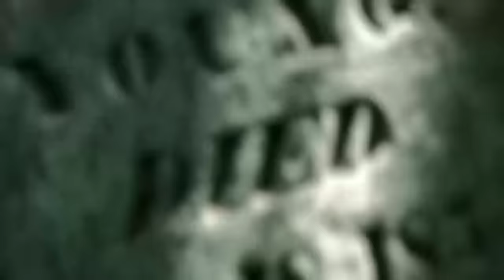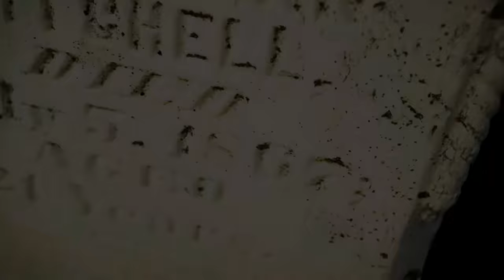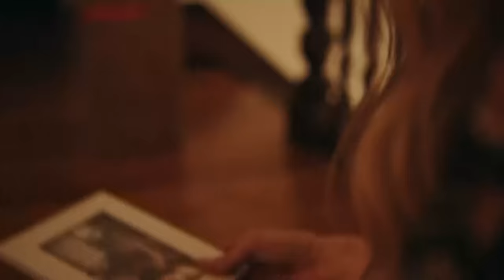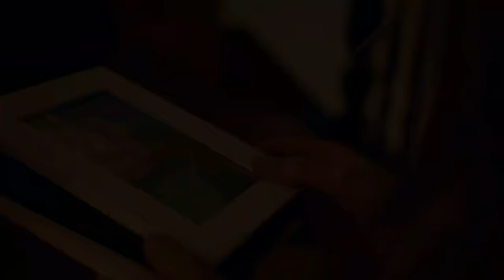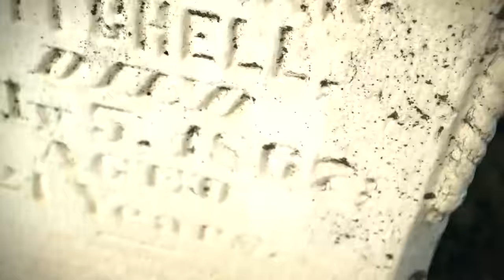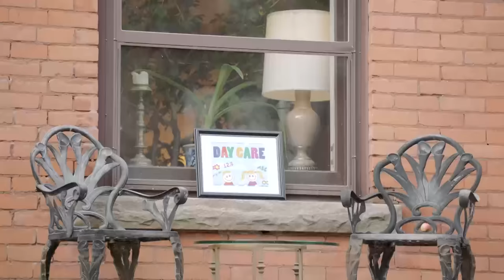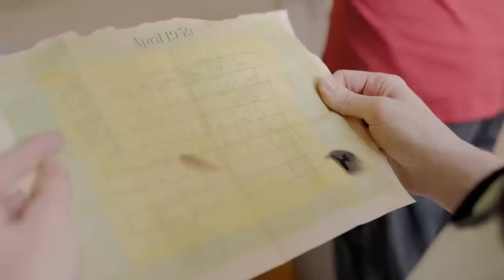Home Renovations Gone Horribly Wrong | Paranormal Survivor 306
Shon Winegardner discovers why he got such a good deal on the mansion he just bought; a family uncovers a spooky basement room; and when a couple finds hidden items in their home they had no idea that spirits were attached to them.